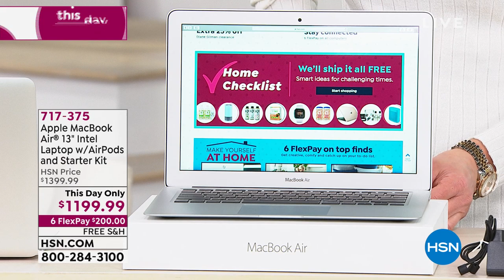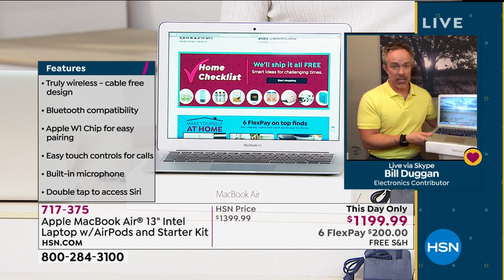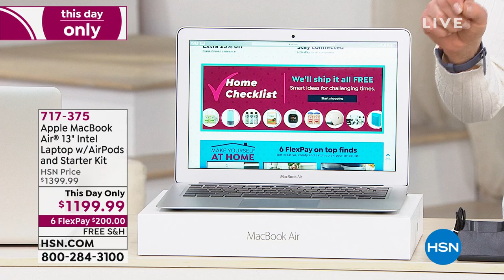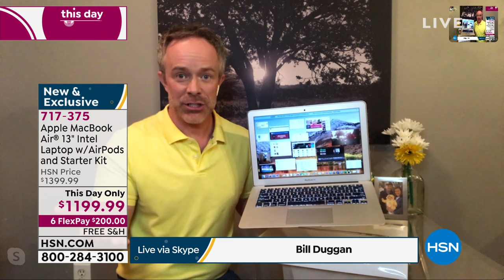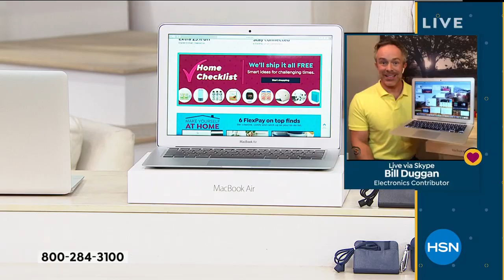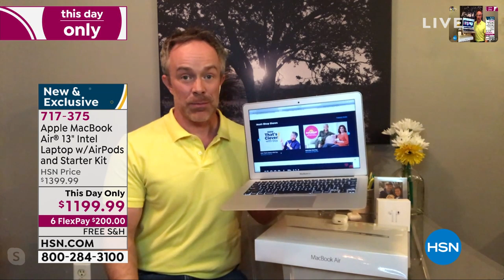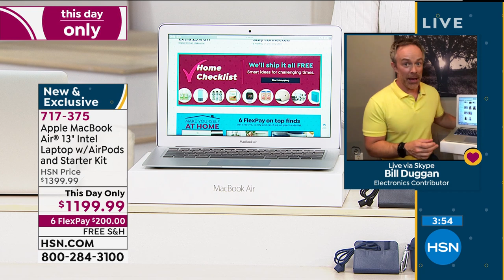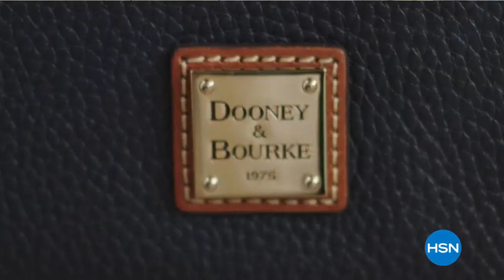HSN | Electronic Connection 04.11.2020 - 10 PM